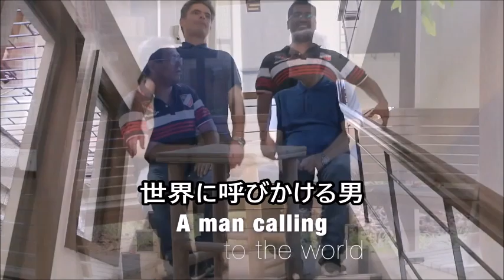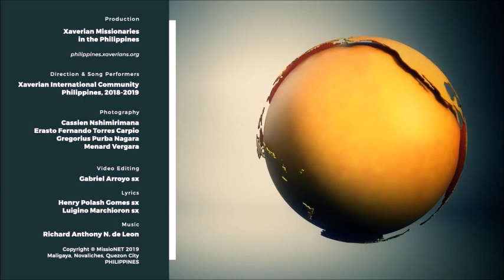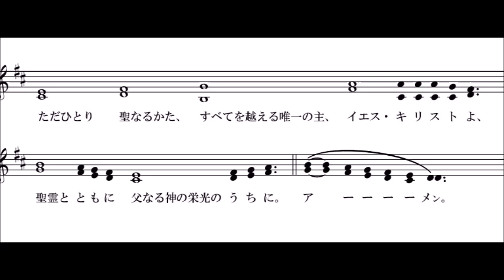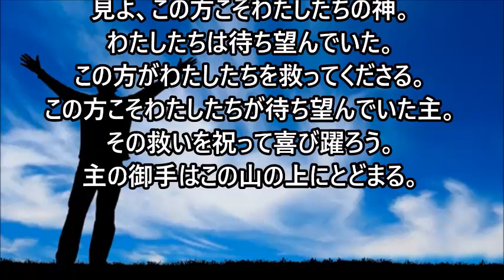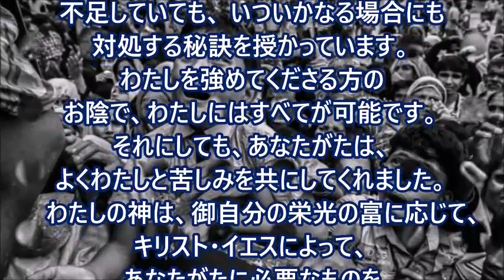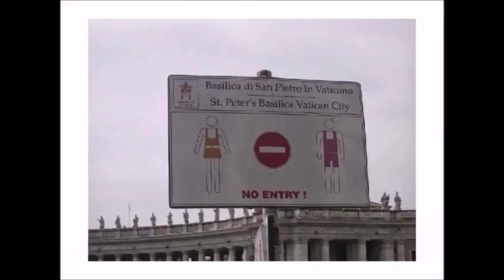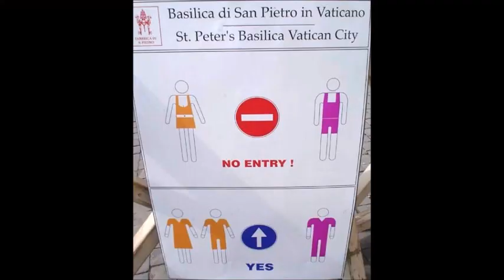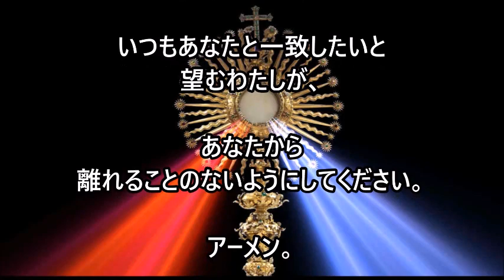ミサの歌と朗読、2023.10.15 (年間第28主日ーA年)